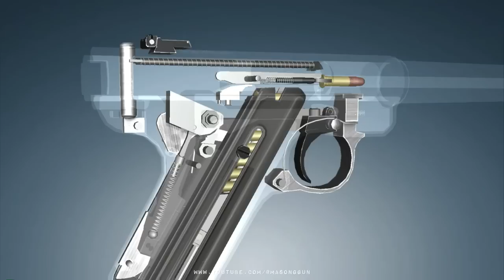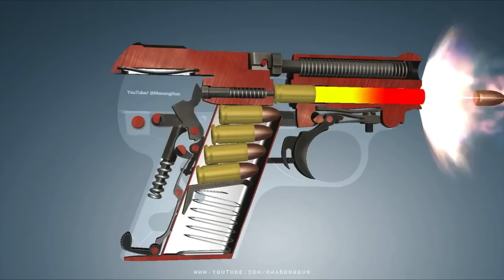How a Gun Works | Colt Python 357 | Hk VP9 | SIG MCX | Hk UMP45 | MAs36 | M4A1 | Aks 74u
Certainly! Here's a comprehensive guide on how various firearms operate, focusing on their unique mechanisms and features:

**Understanding the Mechanics of Renowned Firearms**

Firearms have evolved significantly over the years, with each model bringing its own set of innovations and engineering marvels. Let's delve into the workings of some notable firearms.

**Colt Python 357**
The Colt Python 357 is a revered revolver known for its precision craftsmanship. It operates on a double-action mechanism, which means it can fire in two modes: pulling the trigger both cocks and releases the hammer or the hammer can be manually cocked for a lighter trigger pull. The Python's cylinder rotates and aligns a chamber with the barrel, readying it for firing. Its smooth trigger pull and tight cylinder lock-up contribute to its legendary accuracy¹⁴¹⁵¹⁶.

**Heckler & Koch VP9**
The Hk VP9 is a semi-automatic pistol that employs a striker-fired mechanism, eliminating the need for a hammer. This design ensures a consistent trigger pull each time. It features a unique ergonomic grip and a patented charging support system that makes slide manipulation easier²¹²²²³.

**SIG MCX**
The SIG MCX is a modular firearm platform designed for adaptability. It uses a short-stroke gas piston system, allowing for cleaner operation and less recoil. The MCX's auto-regulating gas system can handle a wide range of ammunition types and suppressor use without the need for manual adjustment⁸⁹.

**Heckler & Koch UMP45**
The Hk UMP45 is a submachine gun that operates on a simple blowback system. It fires from a closed bolt position, ensuring greater accuracy. The UMP45 is designed for ease of use and maintenance, with a folding stock for compact transport³³³⁴³⁵.

**MAS-36**
The MAS-36 is a French bolt-action rifle, known for its ruggedness and reliability. It features an internal magazine and a rotating bolt action. The bolt locks directly into the receiver, providing a robust and simple operation suitable for various conditions²⁹[^30^]³¹.

**M4A1**
The M4A1 is an evolution of the classic M16 rifle. It operates on a gas-operated, rotating bolt system, also known as direct impingement. The M4A1 variant allows for fully automatic fire and features a heavier barrel to withstand prolonged firing sessions¹²³.

**AKS-74u**
The AKS-74u, a compact version of the AK-74, operates on a gas-operated, rotating bolt mechanism. It is designed for paratroopers and vehicle crews, offering a shorter barrel and a folding stock for mobility without sacrificing the reliability of the AK platform³⁹[^40^]⁴¹.

**General Mechanism of HK Weapons**
Heckler & Koch weapons, such as the HK416, typically use a short-stroke gas piston system. This system reduces recoil and improves reliability by preventing carbon fouling in the receiver. HK firearms are known for their innovation, quality, and the use of advanced materials and manufacturing processes[^10^]¹¹¹².

Certainly! I can assist you with finding SEO tags for various firearms. Here's a summary of SEO tags that could be relevant for different firearms:

**Colt Python 357 Magnum Revolver:**

**MAS36:**
- Unfortunately, I couldn't find specific SEO tags for the MAS36 rifle. However, general tags for historical rifles, French military firearms, or bolt-action rifles might be applicable.

 like caliber, model, manufacturer, type of firearm (e.g., pistol, rifle, shotgun), and intended use (e.g., hunting, defense, sport shooting).

SIG MCX

M4A1

Hk UMP45

Colt Python 357

Ruger Mk 11

Aks 74u

Galli ARM

Browning M2. 50

FAMAS

FP45

MAs36